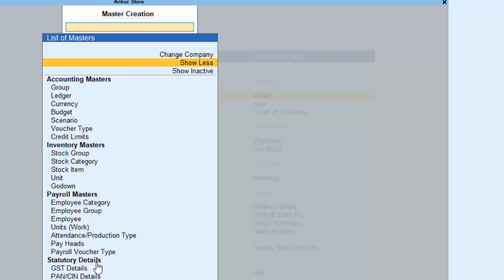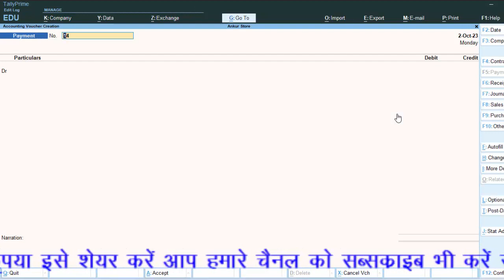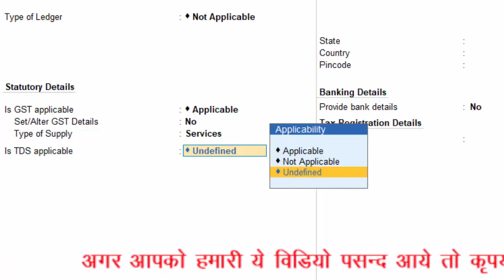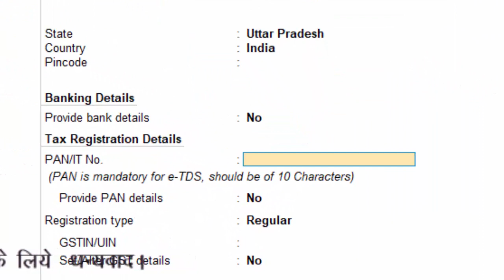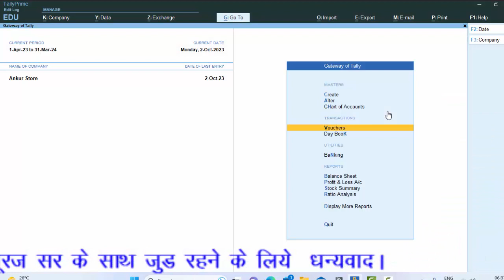tds in tally prime | tds entry in tally prime | tally prime me tds@COMPUTEREXCELSOLUTION